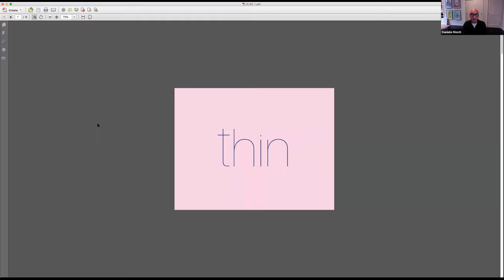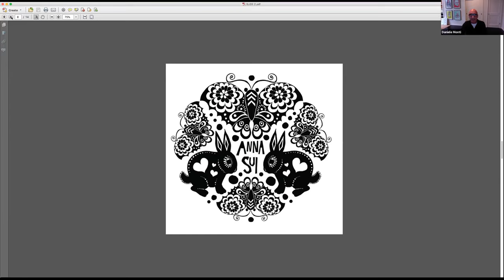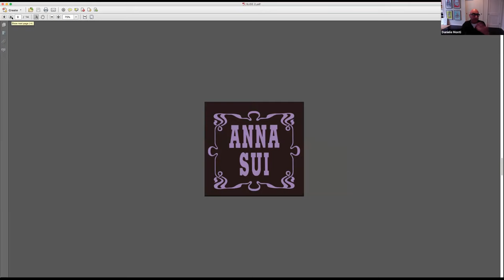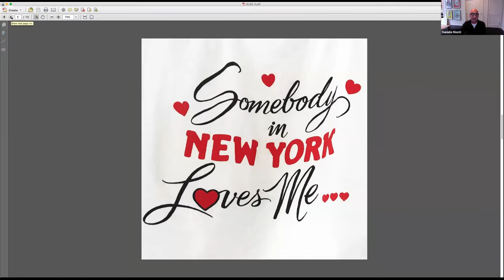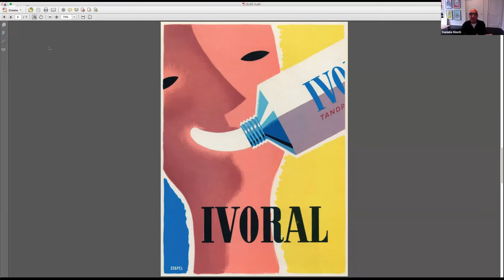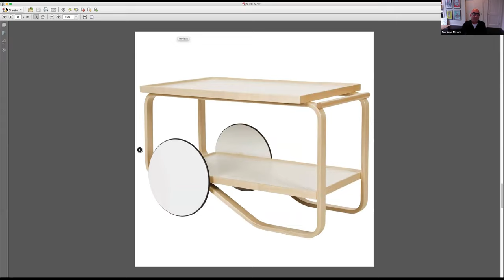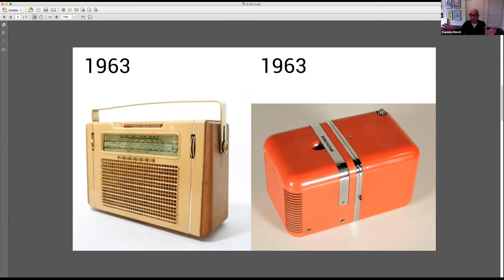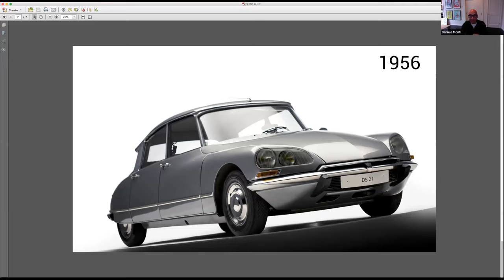Daniele Monti, Amazon - USA: The Boredom of "Normal" Design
This presentation aims to highlight homogeneous tendencies in graphic design, and how the "play it safe" approach stifles fun and imagination.

Daniele is Director, Brand & Packaging Design | Consumables Private Brands at Amazon USA, and transformed brands like Starbucks, Tazo and more recently a portfolio of more than a dozen private brands, owned by Amazon.